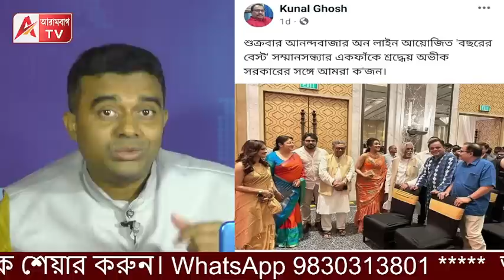কুণাল হইতে সাবধান। কুণালের ফাঁদে এবার লকেটও! দেখুন